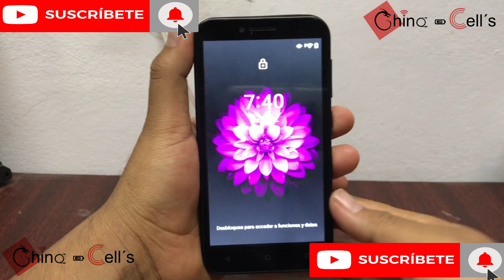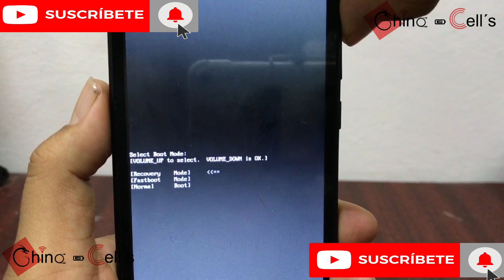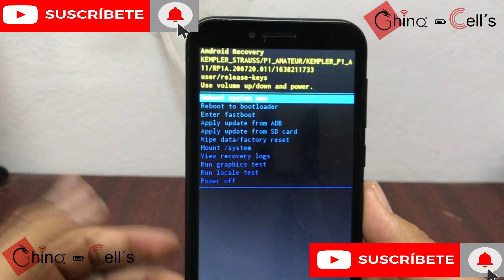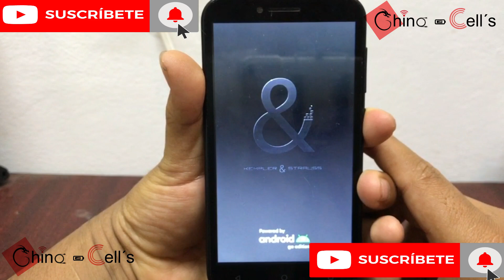RESTABLECE VALORES DE FABRICA A CUALQUIER CELULAR CHINO – FACTORY RESET PARA CUALQUIER CELULAR CHINO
RESTABLECER VALORES DE FABRICA A CUALQUIER CELULAR CHINO – FACTORY RESET PARA CUALQUIER CELULAR CHINO

COMO ELIMINAR O SALTAR UNA CUENTA GOOGLE DE CUALQUIER ZTE – FRP PARA ANDROID 9 Y ANDROID 10

OPPO A54 RESTABLECER DE FABRICA / COMO HACER UN HARD RESET A UN OPPO A54 / SALTAR CONTRASEÑA DE OPPO

OPPO A54 COMO ELIMINAR UNA CUENTA GOOGLE - SALTAR BLOQUEO DE CUENTA GOOGLE EN UN OPPO A54 - FRP OPPO

ASÍ ES COMO PUEDES ELIMINAR LA CONTRASEÑA, CÓDIGO PATRÓN DE UNA TABLET ZUUM - HARD RESET TABLET ZUUM

COMO ELIMINAR UNA CUENTA GOOGLE DE UNA TABLET ZUUM – SALTAR CUENTA GOOGLE DE UNA TABLET ZUUM – FRP

¡SAMSUNG A10 – SAMSUNG A10 NO DETECTA WIFI POR ERROR HUMANO O POR FALTA DE ANTE CUIDADO!!!

COMO ELIMINAR O SALTAR UNA CUENTA GOOGLE DE KEMPLER & STRAUSS –  FRP PARA P1 AMATEUR ANDROID 11 2023

NO HAGARRA LOS DATOS  CON R-SIM COMO ACTIVARLOS - COMO REACTIVARLA R-SIM SI SE QUEDA SIN SERVICIO

COMO LIBERAR CUALQUIER IPHONE CON R-SIM EN IOS 16.2 METODO 2023 - COMO CONFIGURAR UNA R-SIM EN 2023

COMO LIBERAR CUALQUIER IPHONE CON R-SIM EN IOS 16.1.2 - iPhone 11, 12 Tarjeta Sim no valida TRACFONE

COMO LIBERAR CUALQUIER IPHONE CON R-SIM EN IOS 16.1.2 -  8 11 Tarjeta Sim no valida IOS 16.1.2

IPHONE – COMO LIBERAR UN IPHONE – COMO LIBERAR CUALQUIER IPHONE NO IMPORTA LA COMPAÑÍA MEXICO O USA

XIAOMI REDMI 9A 9C - ASÍ ES COMO PUEDES CAMBIAR LA PANTALLA ROTA DE TU XIAOMI REDMI 9A, 9C

¿TU CELULAR ANDROID O IPHONE NO CARGA? PRUEBA ANTES ESTO ANTES DE CAMBIARLE TU CENTRO DE CARGA

XIAOMI REDMI NOTE 7 PRO - ASI ES COMO PUEDES ABRIR O DESTAPAR TU XIAOMI REDMI NOTE 7 PRO

HUAWEI Y6 2019 - COMO ELIMINAR O SALTAR UNA CUENTA GOOGLE DE HUAWEI Y6 2019 – FRP PARA HUAWEI Y6

COMO ELIMINAR LA CUENTA GOOGLE DE CUALQUIER OPPO SIN APK EN MENOS DE 5 MINUTOS – FRP OPPO 2023

OPPO - QUE HACER SI MI OPPO NO PASA DEL LOGOTIPO - QUE HACER SI MI OPPO SE REINICIA - HARD RESET

COMO LIBERAR CUALQUIER IPHONE 6S, AL 13 PRO MAX – COMO CONFIGURAR UNA R-SIM EN CUALQUIER IPHONE

ZTE – COMO ELIMINAR O SALTAR UNA CUENTA GOOGLE CON ANDROID 11 METODO 2023 – FRP CON ANDROID 11 2023

IPHONE - ASÍ ES COMO PUEDES SABER LA CONTRASEÑA DE TU WIFI EN UN IPHONE CON IOS 16  METODO 2023

SAMSUNG A02 O A12 - ASI PUEDES CAMBIAR UNA PANTALLA DE UN SAMSUNG A12 O A02 SIN PLANCHA DE CALOR

COMO ELIMINAR O SALTAR UNA CUENTA GOOGLE DE UN CELULAR CHINO CON ANDROID 11- FRP ANDROID 11 2023

ZTE A71 - ASÍ PUEDES DESARMAR UN ZTE A71 Y A51 – ASI CAMBIAN LA PANTALLA DE TU CELULAR ZTE - CELULAR ROTO ZTE

BE 02 BLECK - RESTABLECER DE FABRICA BE 02 BLECK / COMO HACER UN HARD RESET A UN BE 02 BLECK

BE 02 BLECK - COMO SALTAR O ELIMINAR CUENTA GOOGLE PARA BE 02 BLECK - FRP PARA BE 02 BLECK ANDROID 8

ZTE - COMO SALTAR O ELIMINAR CUENTA GOOGLE PARA CUALQUIER ZTE - FRP PARA CUALQUIER ZTE ANDROID 10

SAMSUNG A50 - ASÍ ES COMO PUEDES ABRIR TU SAMSUNG A50, A30, A20 SIN HERRAMIENTA O PLANCHA DE CALOR